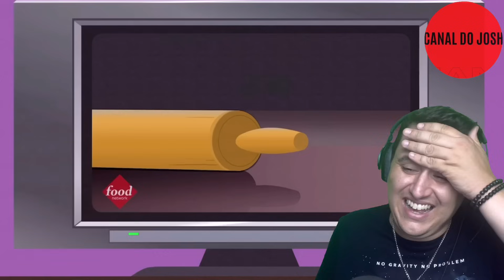SOUTH PARK | EPISÓDIO do PESO SHAKE (Pai do Stan surtando) | react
Salve galera, tudo com vocês? Hoje inicio o quadro Reagindo a episódios de South Park, e o primeiro é o episódio Creme Fraice, que mostra a nossa obssessão do Randy Marsh por programas de culinária enquanto a Sharon passa a se exercitar usando o Peso Shake, episódio muito engraçado!

Deixa a sua opinião nos comentários!